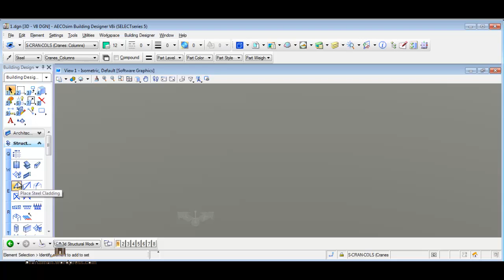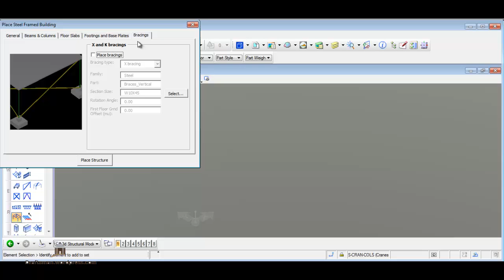AECOsim Building Designer 04 steel framed